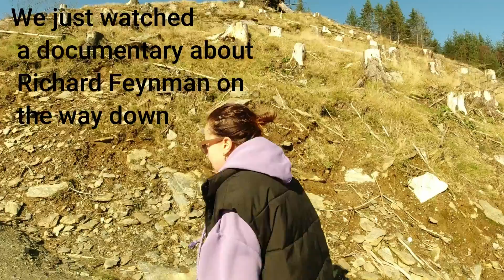VLOG 05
Glendalough hike, curry and beer